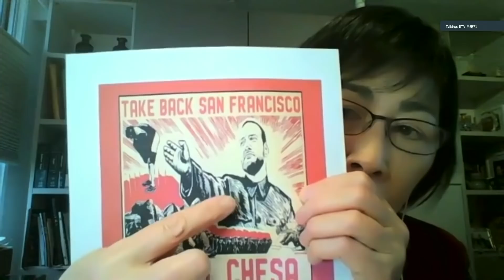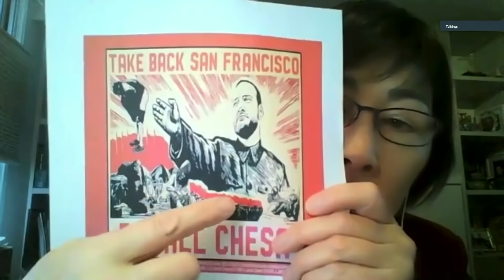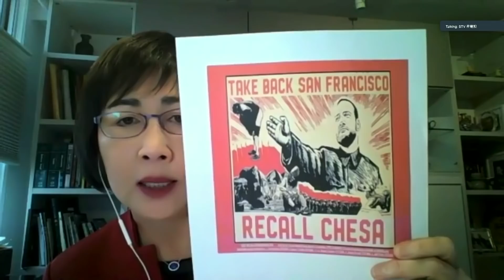03-15-2022 時事觀察集結號 ：烏俄戰爭公義在哪 ？